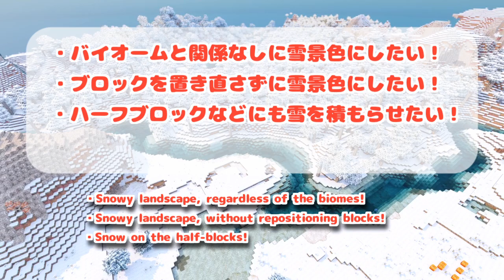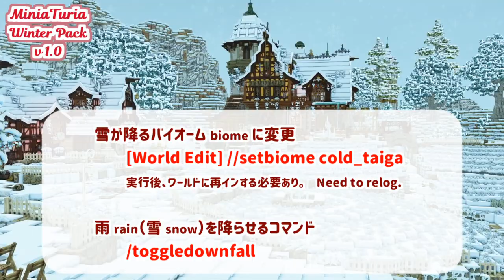【マイクラ】雪景色にするリソースパック❄MiniaTuria拡張ウィンターパック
Minecraftの建築Mod「ミニアチュリア」で作ったワールドを雪景色に変えるリソースパック。
次作ワールド動画用に作ったんですが、せっかくなので配布します！（Minecraft JE1.12.2用）

2021/12/19 - v1.1に更新

「みにちゅり作者がたててくよ。」

📌 ゲーム
Minecraft Java Edition v1.12.2 クリエイティブ・モード

📌 Mod & リソースパック
MiniaTuria 1.12.2

📌 動画編集
CMD Cam / VOICEROID2 / AviUtl / OBS Studio

📌 BGM & SE
DOVA-SYNDROME / 甘茶の音楽工房 / PeriTune / こんとどぅふぇ / MusicMaterial / 効果音ラボ / OtoLogic

🎬 目次
00:00 - オープニング
00:52 - タイトル
01:15 - 導入方法
01:53 - 雪仕様になるブロック例
03:16 - 雪を降らせるコマンド紹介
03:36 - エンディング